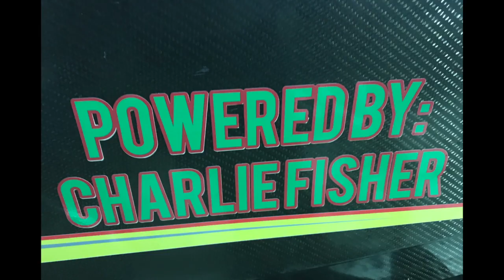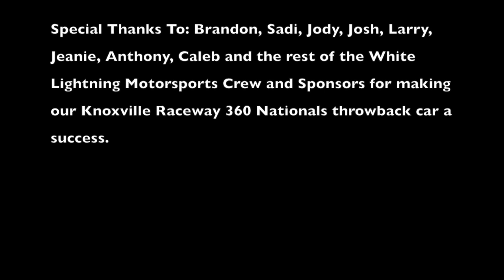White Lightning Motorsports/Jamie Ball 360 Nationals Throwback Design Reveal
2017 White Lightning Motorsports 360 Nationals Throwback Design Video. Throwing it back to 1997 when Jac Haudenschild had the Radioactive #22. Courtsey of Brandon Dunkerson of Wingdance Graphics/Sign Pro of Newton. Look for Jamie Ball in the 5J "Radioactive White Lightning" Car at this years 2017 #60 Nationals at Knoxville Raceway.